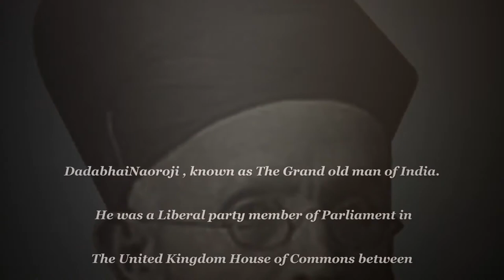DADABHAI NAOROJI. 1825 - 1917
DadabhaiNaoroji , known as The Grand old man of India. He was a Liberal party member of Parliament in The United Kingdom House of Commons between 1892 and 1895. He is also credited with the founding of The Indian National Congress alongwithA.O.Hume and DinshawEdujiWacha.